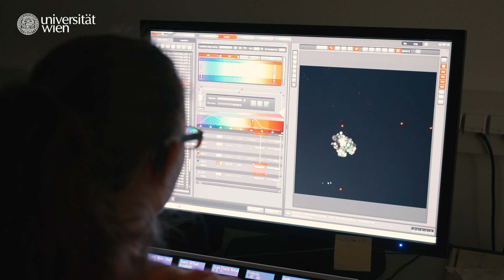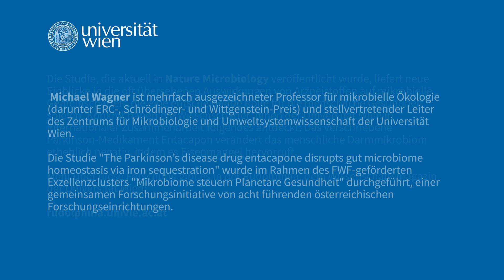Medikamente und Mikrobiom: Was unseren Darm stört 🧪🦠| Universität Wien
🧫 Wir wissen, dass Antibiotika das Darmmikrobiom schädigen können. Aber wussten Sie, dass auch andere Medikamente, wie das Parkinsonmedikament Entacapon, tiefgreifende Auswirkungen auf unsere Darmflora haben können? Im Video spricht Michael Wagner, Mikrobiologe der Universität Wien, über die bahnbrechenden Ergebnisse seiner Studie, die aktuell in Nature Microbiology veröffentlicht wurde. Gemeinsam mit seinem internationalen Team hat er herausgefunden, dass das gängige Parkinsonmedikament Entacapon:

✔️ 29 Prozent der mikrobiellen Bewohner*innen des Dickdarms verändert
✔️ Mikroben in ihrer Aktivität beeinflusst
✔️ Einen Eisenmangel im Dickdarm verursacht, der das Wachstum bestimmter Bakterien fördert, darunter sogenannte Pathobionten, die schädlich für den Menschen sein können.

00:00 Teaser
00:18 Darum geht es...
00:34 Das haben wir entdeckt...
01:54 Das hat uns überrascht...
02:15 So ist es uns gelungen...
03:13 Es ist wichtig, weil...
03:51 Outro

💊 Diese Veränderungen könnten die Ursache für die häufig auftretenden gastrointestinalen Nebenwirkungen des Medikaments sein. Die Forscher*innen rund um Michael Wagner von der univie vermuten, dass ähnliche Mechanismen auch bei anderen Medikamenten wirken könnten.

🔬 Warum ist diese Forschung wichtig?
Unser Darmmikrobiom spielt eine zentrale Rolle für unsere Gesundheit und beeinflusst, wie gut Medikamente wirken oder welche Nebenwirkungen auftreten. Durch ein besseres Verständnis dieser Interaktionen können wir den Weg in Richtung personalisierter Medizin ebnen.

👉 Mehr über diese spannende Forschung gibt es in der Rudolphina, dem Wissenschaftsmagazin der Universität Wien